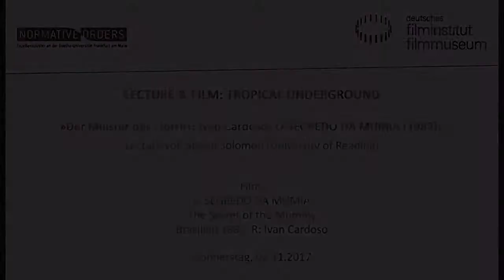LECTURE & FILM: Tropical Underground // Ivan Cardoso´s THE SECRET OF THE MUMMY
Lecture von Stefan Solomon (University of Reading)

LECTURE & FILM: Tropical Underground
Wer die kulturelle Globalisierung der Gegenwart verstehen will, kann von der brasilianischen Gegenkultur der 1960er und 1970er Jahre lernen. Mit deren Verbindung von Anthropologie und Avantgarde befasst sich die Campus-Veranstaltung „Tropical Underground“, zu der neben der „Lecture & Film“-Reihe im Filmmuseum auch die Fotoausstellung „Variationen des wilden Körpers“ im Museum der Weltkulturen und weitere Veranstaltungen zwischen Oktober 2017 und Juli 2018 gehören. Die „Lecture & Film“-Reihe setzt den Akzent dabei auf das Cinema Marginal der späten 1960er und 1970er und stellt dieses auch in den Kontext des Cinema Novo und der Tropicalia-Bewegung.

Der Meister des Terrir : Ivan Cardosos O SEGREDO DA MÚMIA (1982), Lecture von Stefan Solomon (University of Reading)

Ivan Cardoso, Rätselgestalt des brasilianischen Kinos, schuf sich seine eigene Nische mit dem Genre des terrir – einer Art Horror-Komödie (terrir setzt sich aus „terror“ und „rir“ (lachen) zusammen). Sein erster Langspielfilm O SEGREDO DA MÚMIA (Das Geheimnis der Mumie, BR 1982), ist mehr als die komische Neuinterpretation des Universal-Horror-Klassikers von Karl Freund. Der Star des Films ist der Künstler Hélio Oiticica, eine Schlüsselfigur der brasilianischen Moderne der 1960er Jahre, der mit seinem Werk „Tropicália“ zum Namensgeber der gleichnamigen Musikrichtung wurde. Zugleich basiert Cardosos Film auf einer Idee des Ethnologen Eduardo Viveiros de Castro und einem Drehbuch des Groschenroman- und Comicbuch-Autors Rubens Francisco Lucchetti. O SEGREDO DA MÚMIA wird durch seine komplexen Bezüge selbst zum Geheimnis, das es zu enthüllen gilt.

Stefan Solomon ist Postdoktorand im Forschungsprojekt „Towards an Intermedial History of Brazilian Cinema“. Für die Tate Modern kuratiert er derzeit das Filmprogramm „Tropicália and Beyond: Dialogues in Brazilian Film History“.

Film:
O SEGREDO DA MÚMIA The Secret of the Mummy
Brasilien 1982. R: Ivan Cardoso
D: Joel Barcellos, Rubem Barra, Carla Bayton. 85 Min.
Professor Expedito Vitus hat das „Elixier des Lebens“ entdeckt. Doch als er diese wissenschaftliche Sensation öffentlich verkündet, wird er von seinen Kollegen nur verspottet. Gekränkt wendet er sich der Rekonstruktion einer in acht Teile geteilten Karte zu, deren Besitzer der Reihe nach auf geheimnisvolle Weise ums Leben gekommen sind. Mithilfe der Karte gelingt Vitus die wichtigste archäologische Entdeckung des Jahrhunderts: das Grab des Runamb in der ägyptischen Wüste. Daraufhin beschließt der Professor, den ultimativen Beweis für die Wirksamkeit seines Elixiers anzutreten: Er will die Mumie wieder zum Leben erwecken.